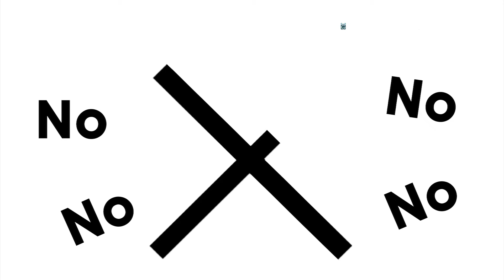Why are your gifts so expensive?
The short answer is: They’re actually not.
Watch the video to see that GiftBasketsOverseas is the best option to deliver your gift as soon as possible to any location.